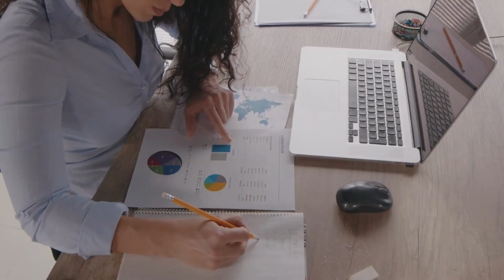Mes Finances, Mes Choix!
Voici une vidéo qui explique les modules pour le volet: réaliser un projet. Contacter Catherine ou Annik pour un atelier animé dans votre classe, à vos employés dans votre entreprise, dans votre organismes ou autres.